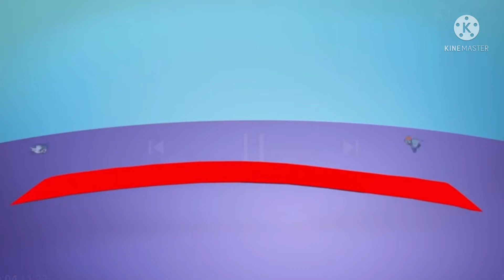Skipper Und Bones- Hoch Uber Dem Nimmerland Meer